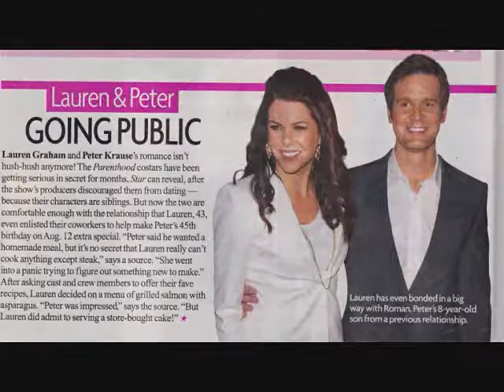Peter Krause and Lauren Graham in Love_0003.wmv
Lauren Graham and Peter Krause in Love